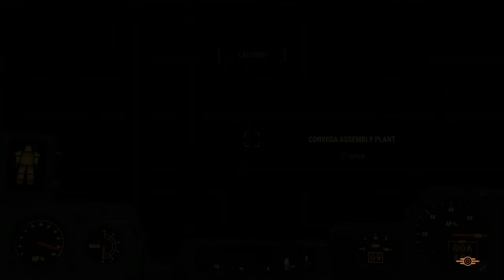Old Time Radio Stories To Sleep To - The Adventures of the Falcon- Part 16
Carved Ham, Shopkeepers Gun